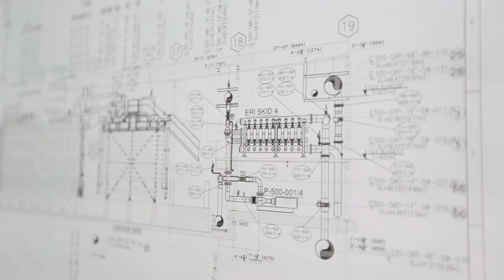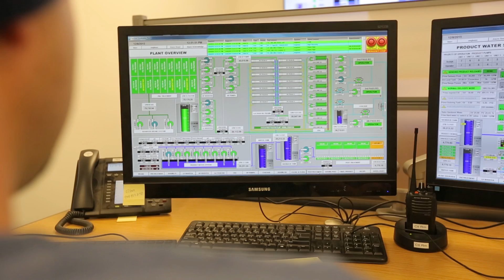Carlsbad Desalination Plant Dedication Video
What is the Carlsbad Desal Plant and why is it so important? Join us for a look at California's newest drought-proof water supply. The Pacific is now on tap!